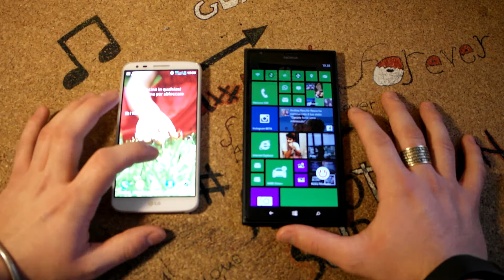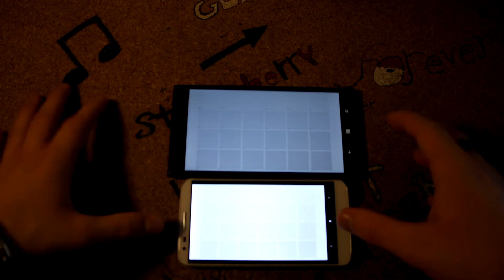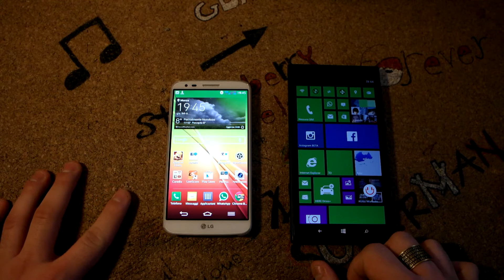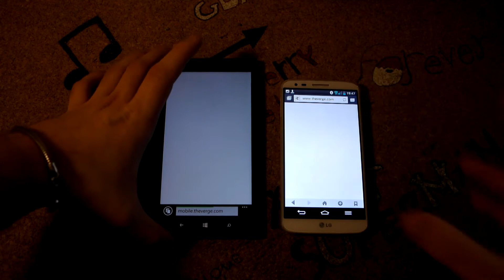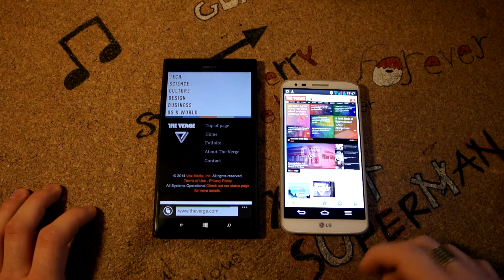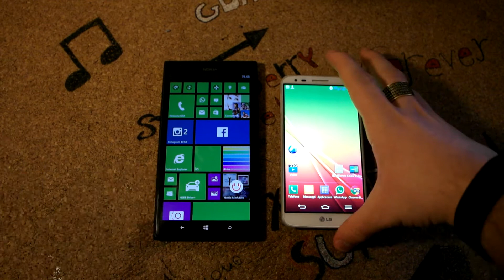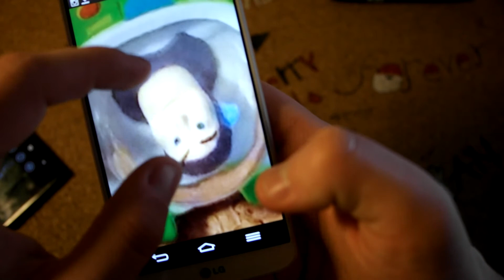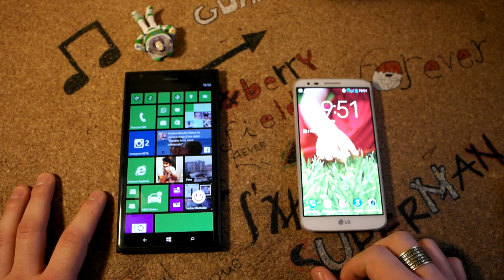Video Confronto Ita Nokia Lumia 1520 e LG G2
Ecco qui un Video confronto tra due telefoni spettacolari! Appartenenti a categorie diverse di smartphone ma comunque top di gamma del loro brand! Spero di essere esauriente e di essere utile ! Vi anticipo che prestissimo arrivera il Motorola Moto X!